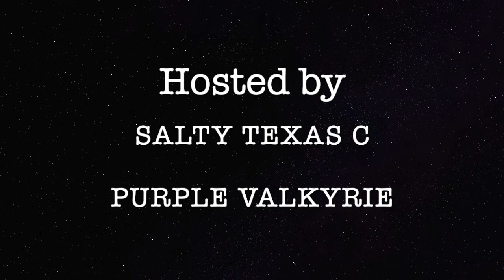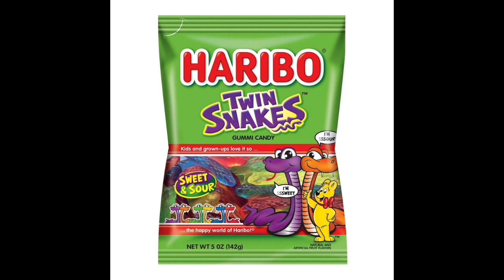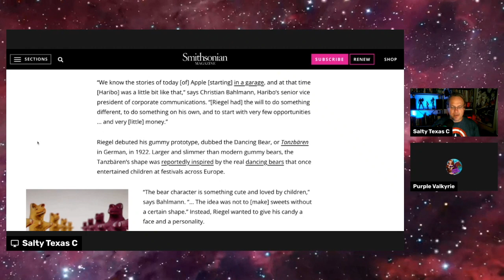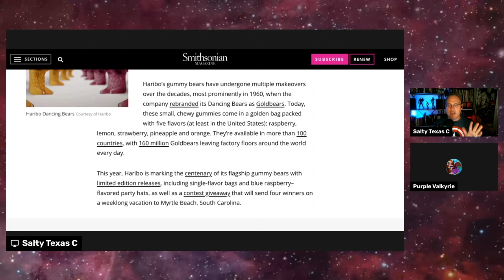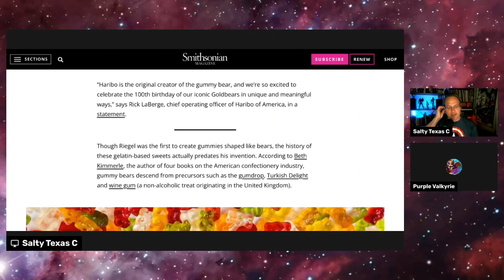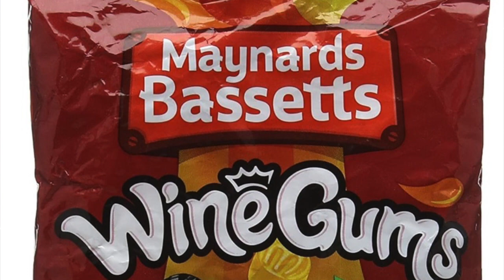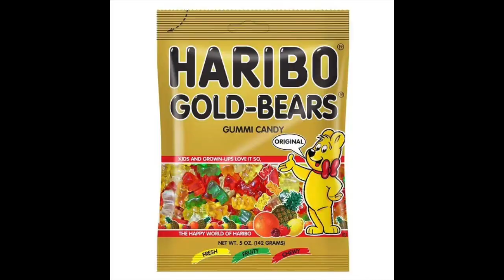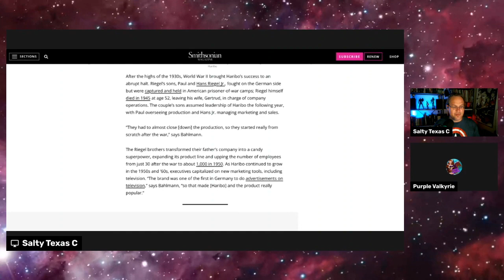Haribo at 100: The Amazing Story of the Gummy Bear!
@RisewithPurpleValkyrie joins me to learn how Hans Riegel created the 'Dancing Bear' candy in 1922 that became the Golden Bear gummies enjoyed around the world 100 years later!

Hail and have a great day!

All channel content for Salty Texas C and Salty Texas C Live content is (c) 2022.